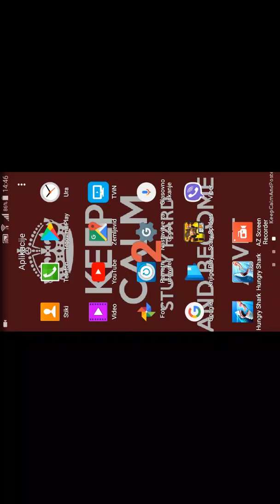Play with mako shark😀🐟🐋